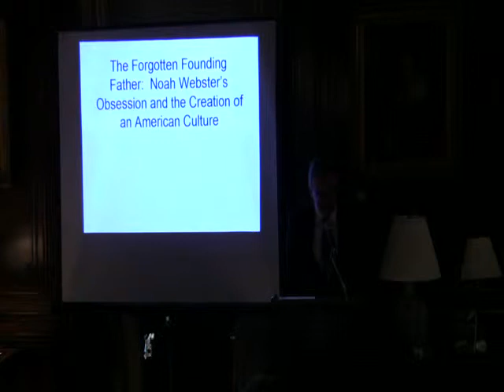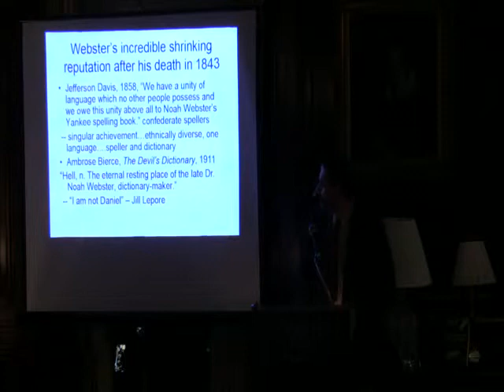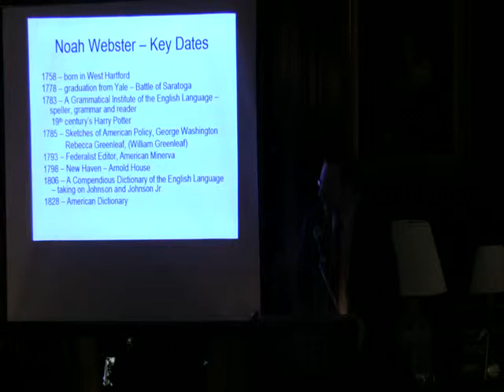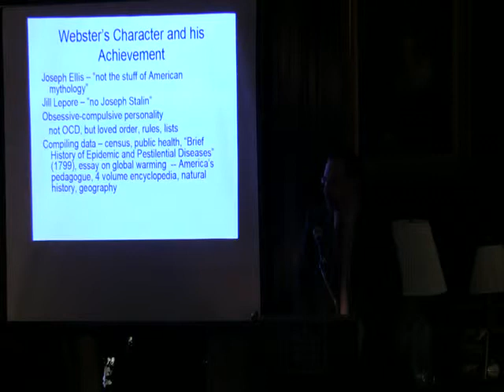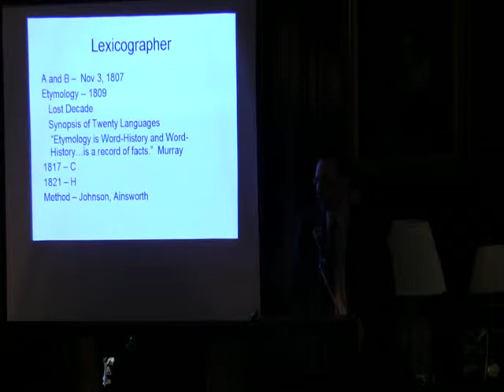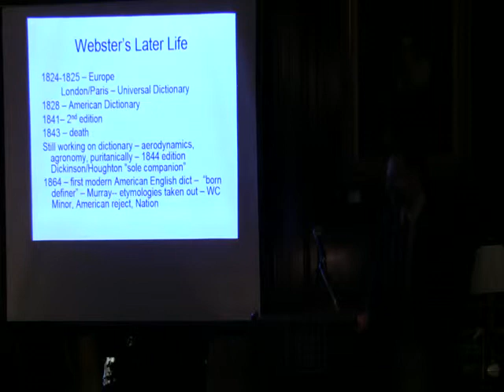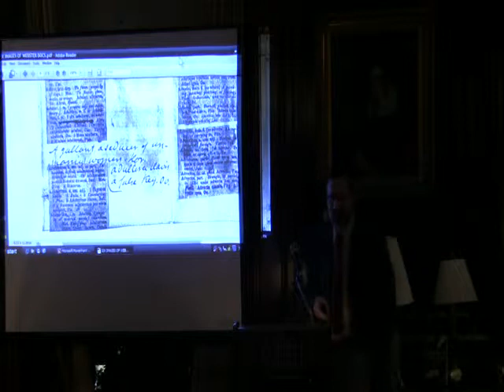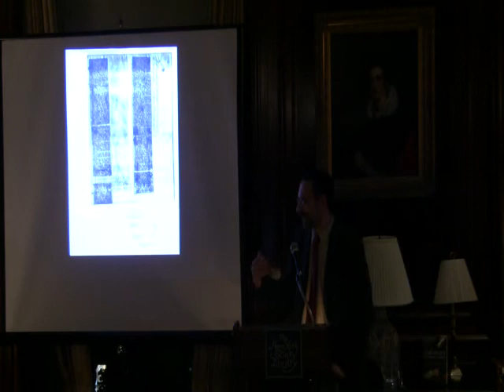NYSL: Joshua Kendall on "The Forgotten Founding Father"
Noah Webster's name is now synonymous with the dictionary he created, but although there is much more to his story than that singular achievement, his rightful place in American history has been forgotten over time. A Society Library patron, Webster hobnobbed with various founding fathers and was a young confidant of George Washington and Benjamin Franklin, among others. He started New York City's first daily newspaper, predating Alexander Hamilton's New York Post. His "blue-backed speller" for schoolchildren, his first literary effort, sold millions of copies and influenced early copyright law. He helped found Amherst College and served as a state representative for both Connecticut and Massachusetts. But perhaps most important, Webster was an ardent supporter of a unified, definitively American culture, distinct from the British, at a time when the United States of America were anything but unified - and his dictionary of American English is a testament to that.

In The Forgotten Founding Father, Joshua Kendall, author of The Man Who Made Lists: Love, Death, Madness, and the Creation of Roget's Thesaurus, provides a well-researched and absorbing look into the life of Webster, another man driven by his obsessions and compulsions to compile and organize words.

Joshua Kendall is a language enthusiast and an award-winning freelance journalist whose work has appeared in such publications as The Boston Globe, The Wall Street Journal, and Psychology Today.